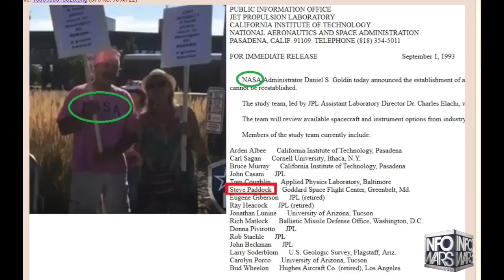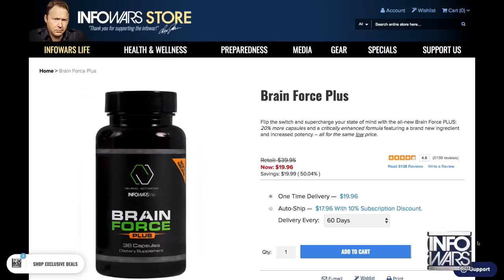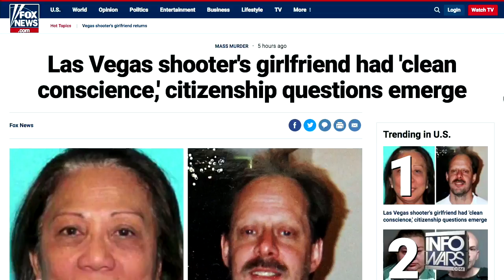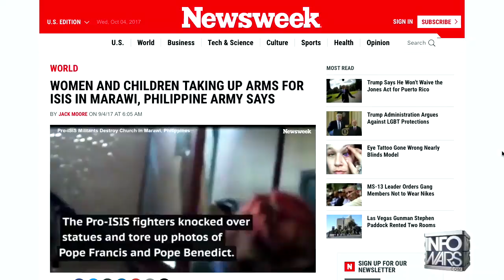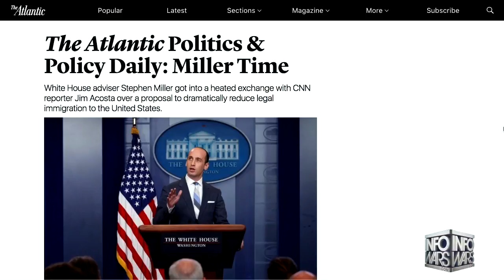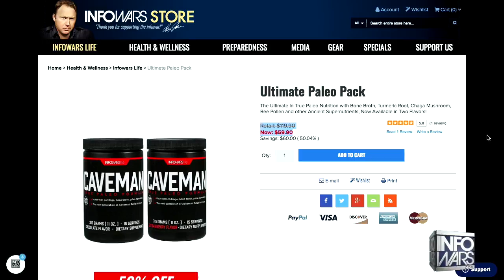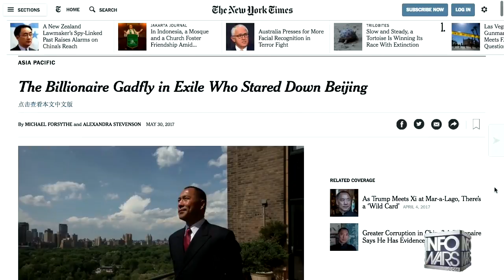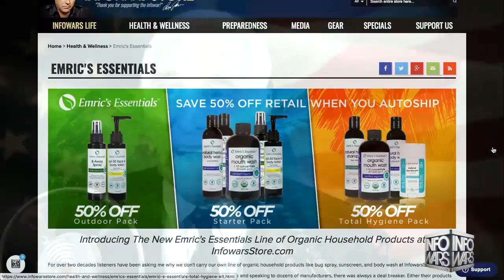Roger Stone Covers Latest News and Current Events October 4th 2017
Roger Stone October 4th, 2017 covers latest news and current events.